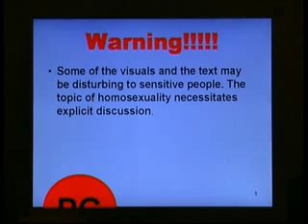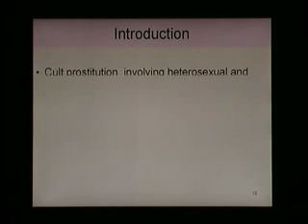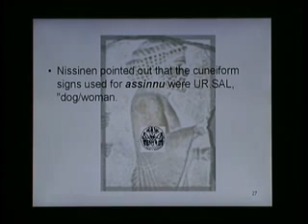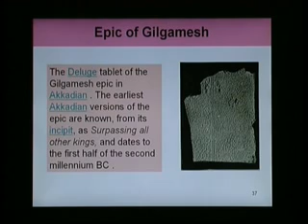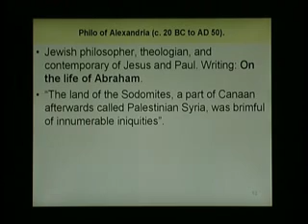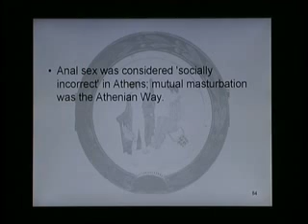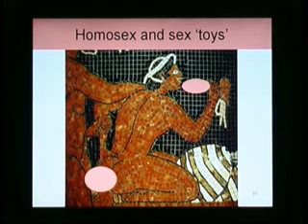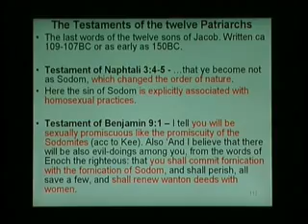Ancient Cultures and Homosexuality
The Bible & Homosex: Ancient Cultures and Homosexuality